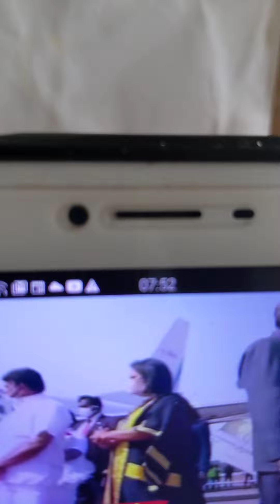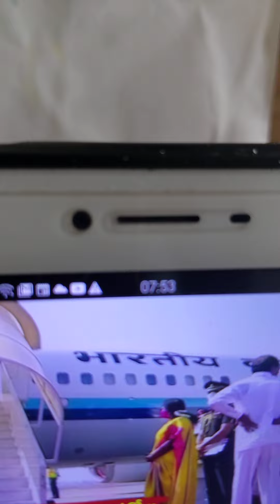president of india visit hyd